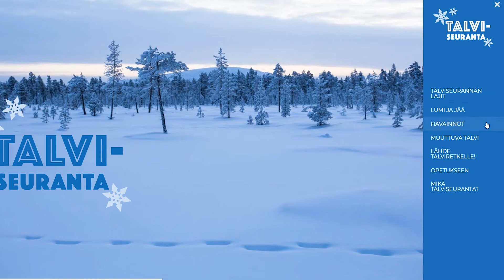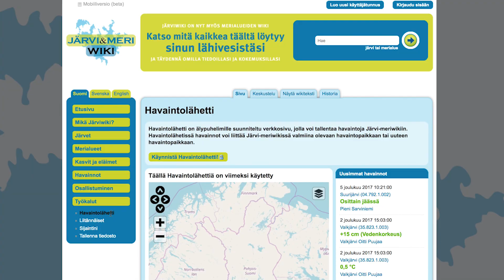ENVIBASE Kansalaishavainnot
Kansalaishavainnot –osahankkeessa on kehitettiy luonnon ja ympäristön tilasta kertovan vapaaehtoisen kansalaishavaintotiedon yhteistä tallennus- ja jakelupalvelua sekä työkalupakkia kansalaishavaintojen tekemiseen. Tuloksista kertoo Timo Pyhälahti (SYKE).